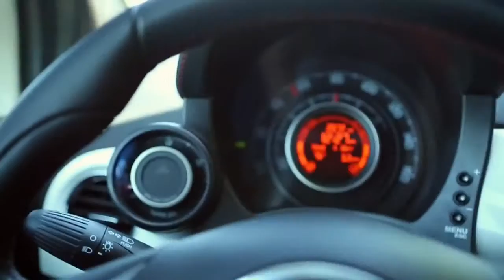Car Pro Automotive News of the Week and 2012 Fiat Abarth Review 720p